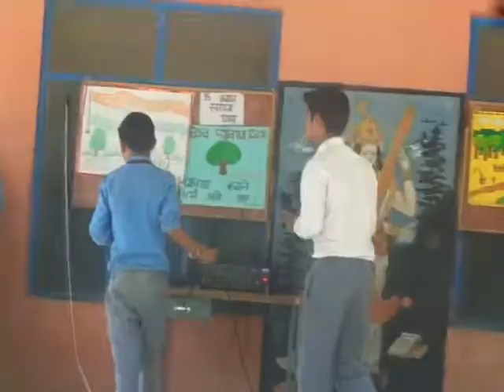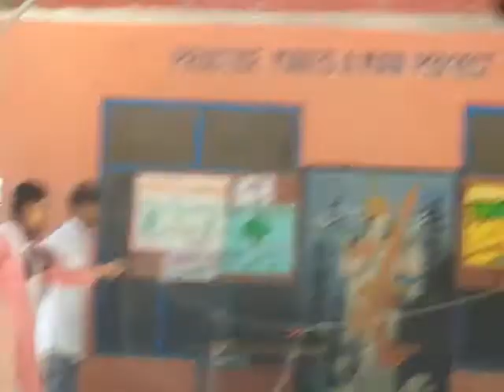G.s.s.s tharas presented a Short play on indipendence day 2017